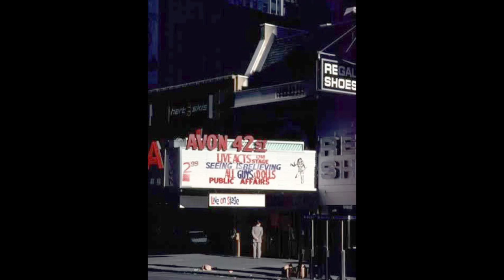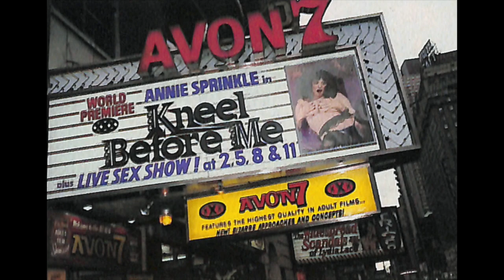Avon Films: Journeys into the Dark Heart of XXX - Part 1, The Boss – The Rialto Report Podcast 86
The 1970s was the decade of adult films and theaters in New York City. It started out with cheap and crude black-and-white softcore films, enjoyed the breakthrough of porno-chic spearheaded by the landmark film Deep Throat (1973), and ended with big-budget films that looked like regular Hollywood films – with fully explicit sex.

At the one end of the spectrum were champagne directors like Radley Metzger, Chuck Vincent and Joe Sarno – experienced filmmakers who turned their skills to the new and commercially attractive market for pornography by making sparkling, sophisticated or humorous movies.

At the other end of the scale were the Avon films, a series associated with the chain of New York XXX theaters that included the Avon 42nd St, the Avon Love and the Avon 7. The Avon films form the sleaziest chapter of golden age adult films. These were not the mythical cross-over movies that would entice mainstream viewers into the theaters.

In fact when U.S. President Ronald Reagan ordered a comprehensive investigation into pornography in the mid 1980s, the resulting report held up examples of the most reprehensible films – and Avon films were top of the list.

So who was behind the theater chain? Where did they find people to appear in the movies? And who made these strange, violent films that still endure today?

Today The Rialto Report starts a multi-part look into the Avon empire, an untold history that stretches back almost a century.